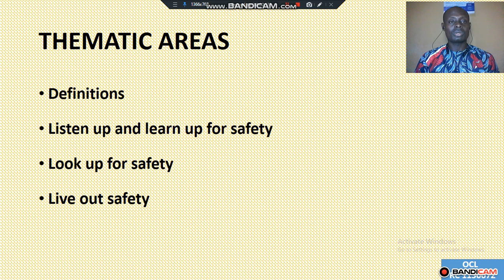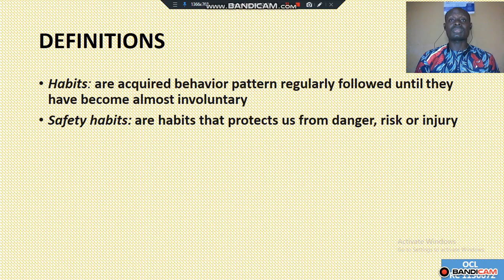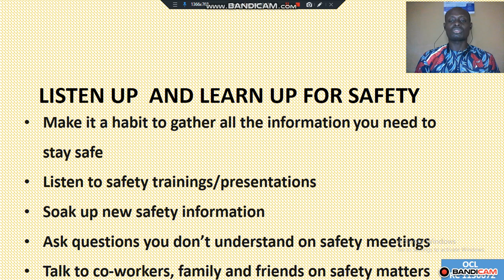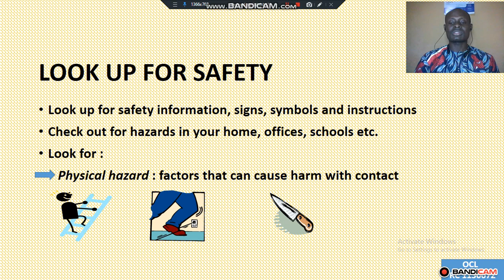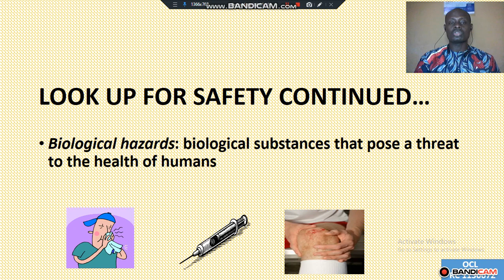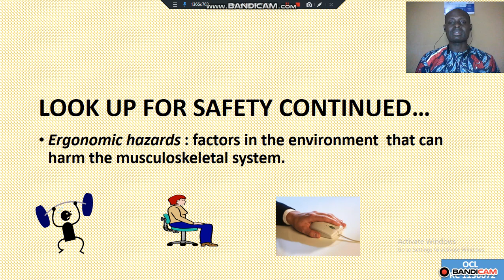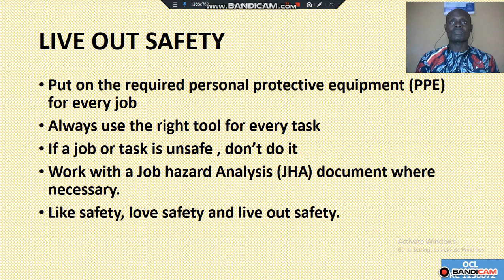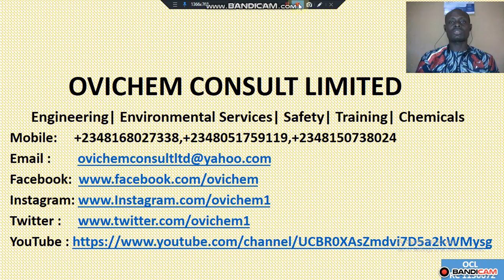Making Safety Habits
This video is aimed at developing you to make safety habits. You will learn  how you can make safety a habit by listening up for safety, looking up for safety and living out safety.